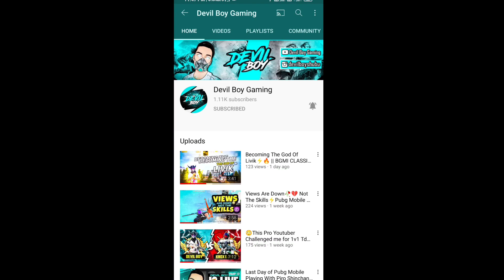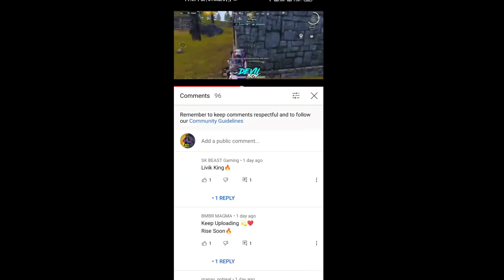How To Get M416 Glacier in BGMI | How To Get M416 Glacier Skin in Battleground Mobile India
how to get m416 glacier in bgmi,
how to get m416 glacier skin in battleground mobile india,
m416 glacier trick to get,
how to get glacier m416 skin in bgmi,
how to get m4 glacier in bgmi,
how to get glacier m416 skin in bgmi 2021,
bgmi me m416 glacier kaise le,
m4 glacier trick,
how to get m416 glacier in bgmi free,
how to get glacier m416 skin in bgmi mobile 2021,
battleground mobile india m416 glacier skin,bgmi glacier trick,
how to get glacier m416 in bgmi,
dope gamer

So Guys I Hope Aapko Video Pasand Aayi Hogi Peace Out!